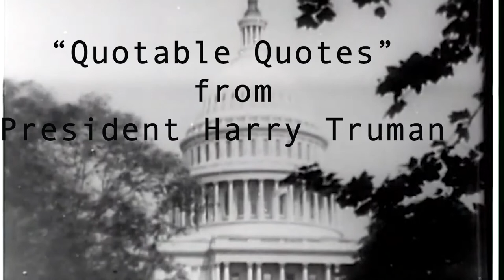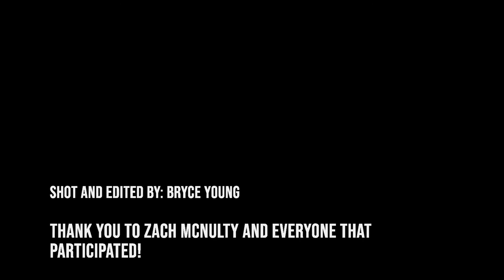Celebrating President Truman in his words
In honor of President Truman's 137th Birthday, residents and visitors of Independence share some of their favorite quotes from the former president. Happy Birthday, Harry!